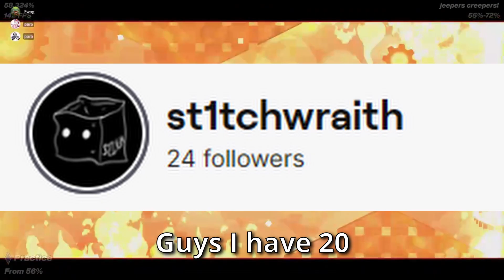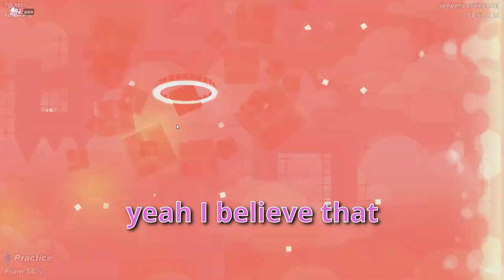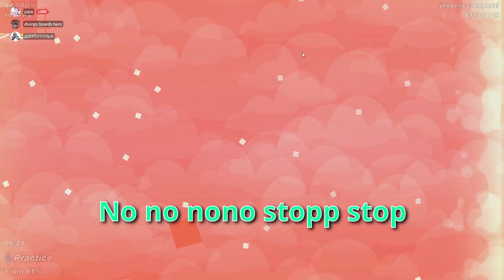Ablaze Highlights - Insane Demon Alphabet Highlights #1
thanks dividing
sub to him: